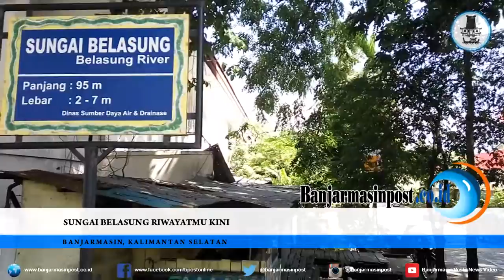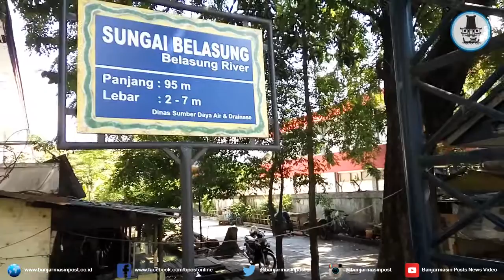Sungai Belasung Riwayatmu Kini